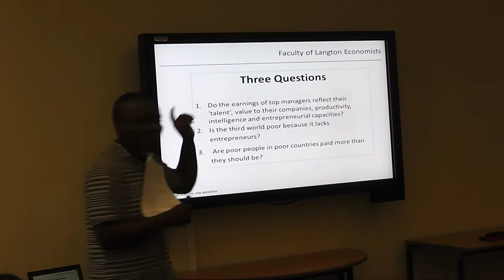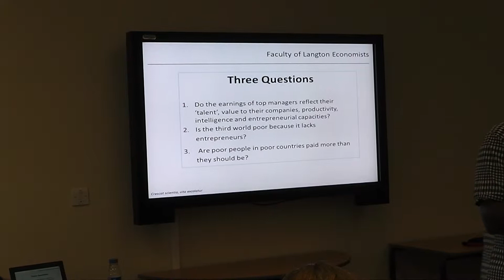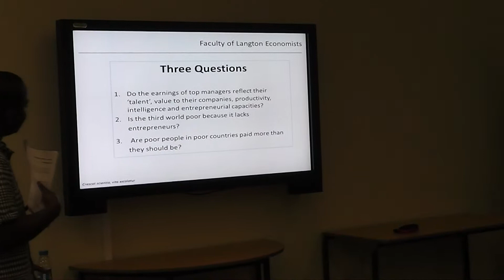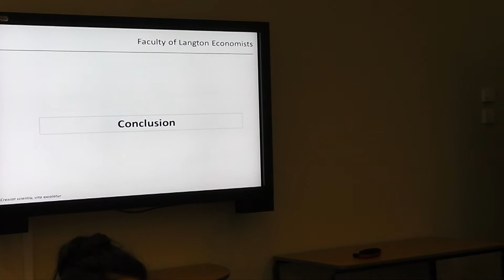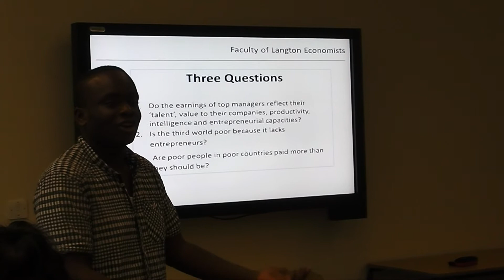Kingsley Walker - 'Probing the Rich' - Part 2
Kingsley Walker on Weath: Is wealth truly determined by intelligence and entrepreneurial dynamism?

Developing the work of Ha-Joon Chang in '23 Things they don't tell you about capitalism'.